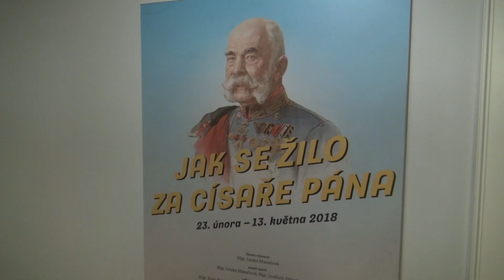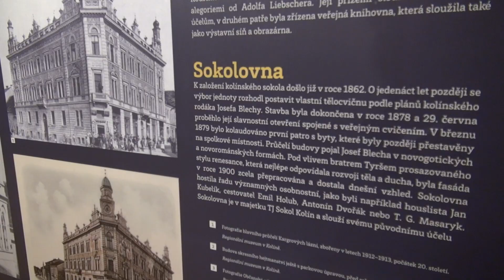TV KOLIN - Jak se žilo za císaře pána